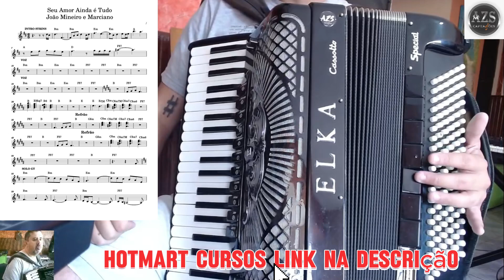Seu amor ainda é tudo - João mineiro & Marciano/TUTORIAL/ACORDEON/EVANDRO FURLAN/HURRICANE